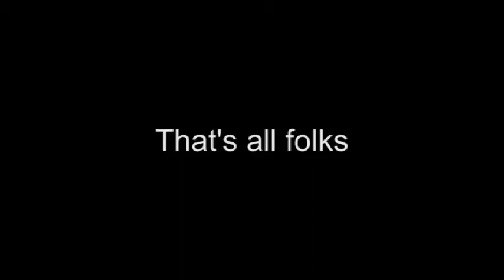Helston v OPM promotion match video